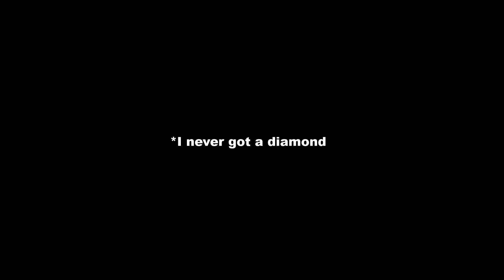Perfect Starter Base! | Coldcraft 4: Ep. 1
In the first episode of Coldcraft Season 4 we are getting all the basics done, and later on construct out beautiful starter base/house!
It was a lot of fun to record this video and I hope you enjoy it too!